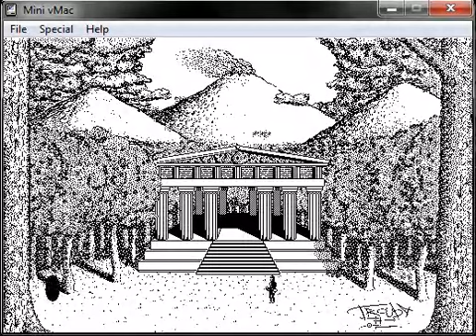1986's Gemstone Warrior for Mac Part #1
The beginning of my Gemstone Warrior in Mini vMac v3.5.8 in my updated 64-bit W7 HPE SP1 PC. I used to play this a lot on my Apple //c. I never knew a Mac port version existed so I had to find and play it! So, I did!

That new mail audio wasn't from the game. :P